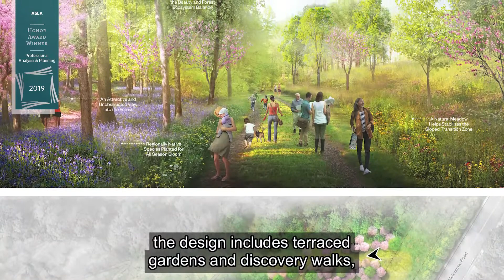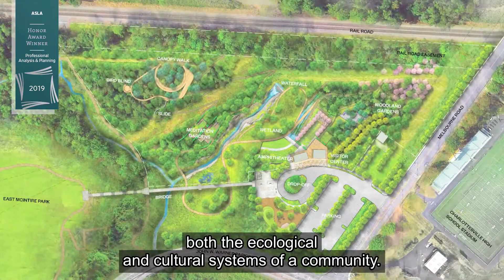McIntire Botanical Garden: Masterplan for Resiliency and Healing | 2019 Honor Award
2019 Honor Award | Analysis and Planning | McIntire Botanical Garden: Masterplan for Resiliency and Healing